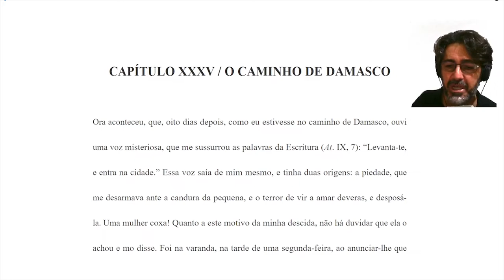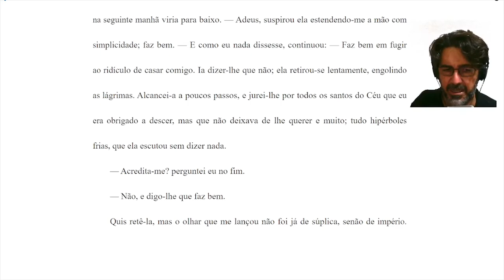Capítulo 35 | Memórias Póstumas de Brás Cubas | O caminho de Damasco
Memórias Póstumas de Brás Cubas (Machado de Assis, 1881)

Memórias Póstumas de Brás Cubas é um romance escrito por Machado de Assis, desenvolvido em princípio como folhetim, de março a dezembro de 1880, na Revista Brasileira, para, no ano seguinte, ser publicado como livro, pela então Tipografia Nacional como Memorias Posthumas de Braz Cubas.

O livro tem como marcas um tom cáustico e novo estilo na obra de Machado de Assis, bem como audácia e inovação temática no cenário literário nacional, que o fez receber, à época, resenhas estranhadas. Confessando adotar a "forma livre" de Laurence Sterne em seu Tristram Shandy (1759–67), ou de Xavier de Maistre, em Memórias Póstumas rompe com a narração linear e objetivista de autores proeminentes da época, como Flaubert e Zola, para retratar o Rio de Janeiro e sua época em geral com pessimismo, ironia e indiferença — um dos fatores que fizeram com que fosse amplamente considerada a obra que iniciou o Realismo no Brasil, ainda que com elementos livres e próprios a Machado de Assis.

Trilha musical ad libitum (viola brasileira) e leitura de Wisley Vilela